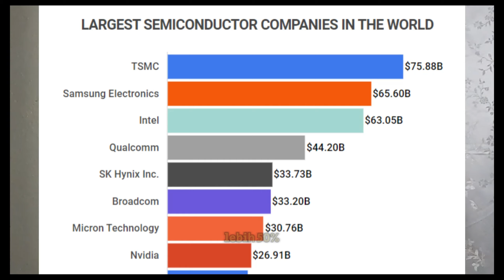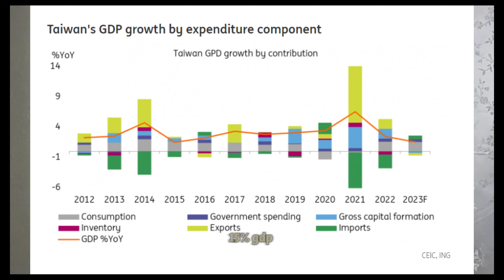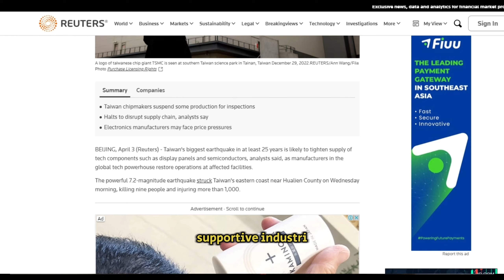Gempa Taiwan Goncang, Industri Dunia